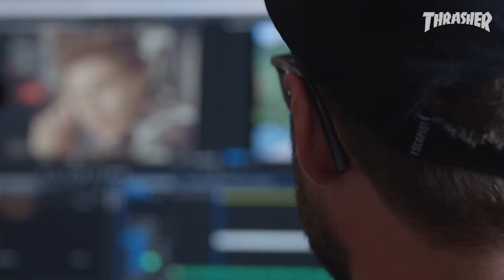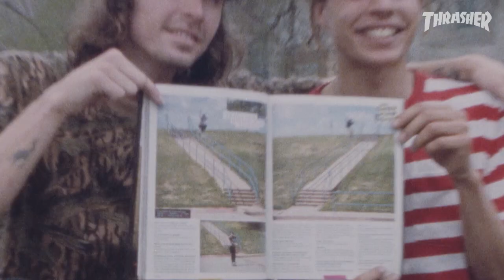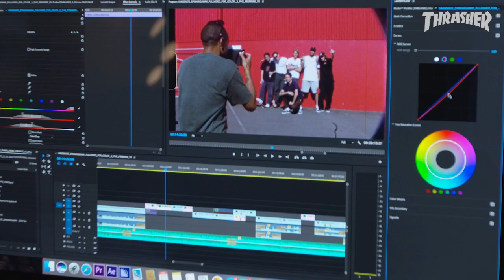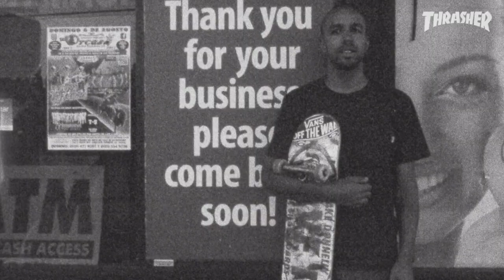Spun Out: Ryan Lovell "Spinning Away" Video Interview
Vans videographer Ryan Lovell discusses Propeller, No Other Way, and Spinning Away, which premieres this coming Monday.